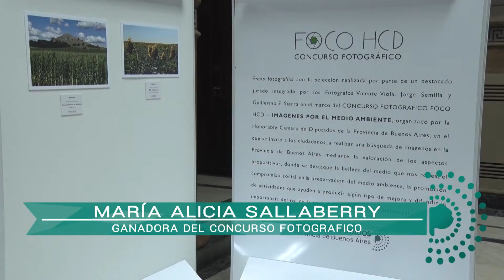Ganadora Del Concurso Fotográfico De La HCD